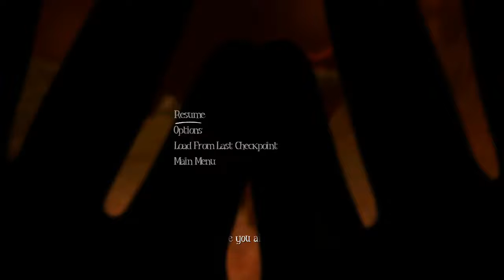THIS IS SO CREEPY!! | Among the sleep - Part 2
Outro song created by DrDewdude